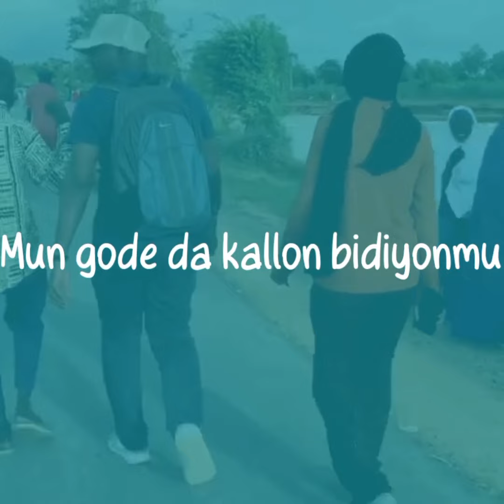Abin da na ke nufi da Ka Iya Tsoma? Fareeda Abeed Mai Tsome